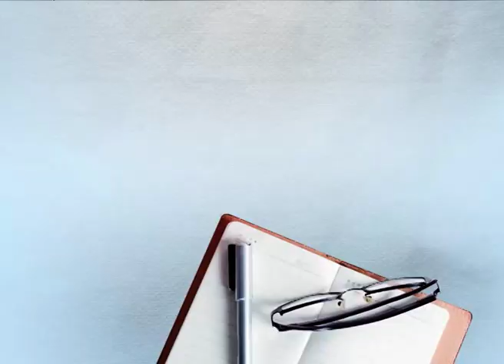ਗੁਆਂਢਣ ਨੇ ਕਿਡਨੈਪ ਕੀਤੇ ਗੁਆਂਢੀਆਂ ਦੇ ਬੱਚੇ,ਮੁੜਕੇ ਆਪ ਹੀ ਸ਼ਿਕਾਇਤ ਦੇਣ ਵੀ ਪਹੁੰਚੀ..ਦੇਖੋ ਪੂਰਾ ਮਾਮਲਾ !